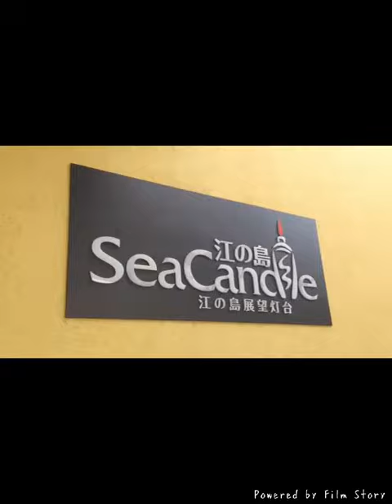江ノ電に乗って江ノ島に行こう！